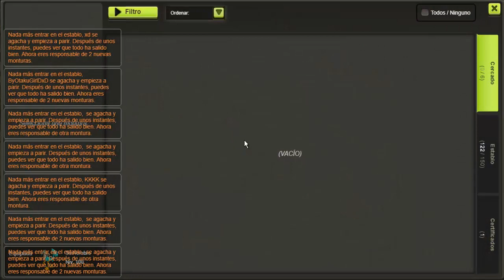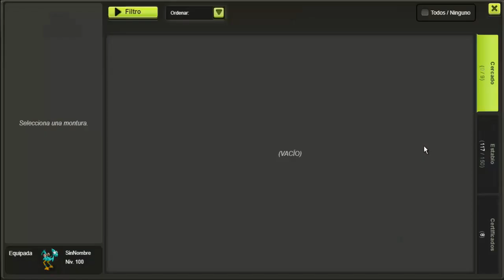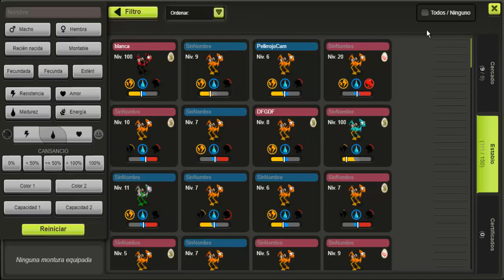Ganar MK's con Crianza de dragopavos No es Facil! Tutorial/Guia Dofus TOUCH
- Preguntas como en que emulador juegas o porque no te an baneado del juego son ignoradas completamente y borradas.

Sintiéndolo mucho, si veo que alguien se pasa de la raya me vere obligado a borrar el comentario o incluso a banear al usuario temporalmente/permanentemente.

CONTUNIARA, ESTOS VIDEOS LOS HAGO EN DIRECTO. SALUDOS .

Ayúdenme Juntos destruiremos la lag del canal un abrazo enorme pandilla y vamos a comer huevos con chorizo :D